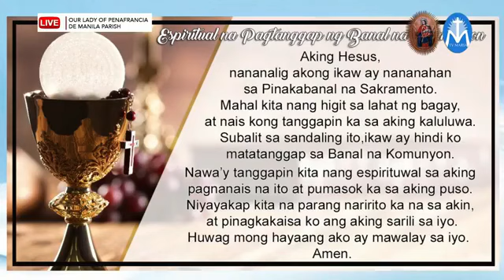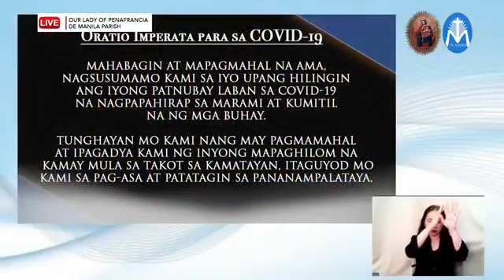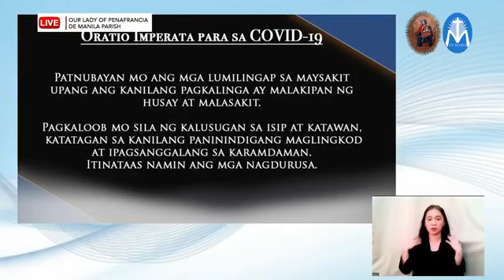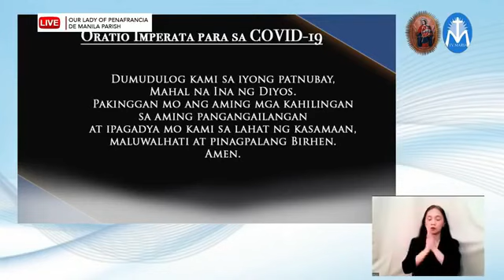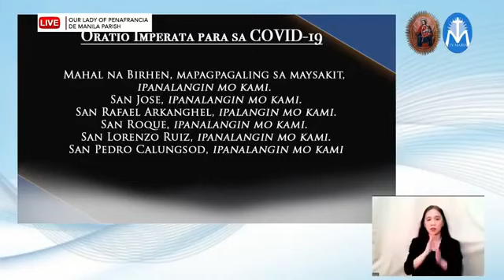Holy Mass Today • Bishop Broderick Pabillo•Our Lady of Penafrancia De Manila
Please Support  by Joining this Channel.

THANK YOU FOR YOUR SUPPORT, STILL A LONG WAY.

IMMACULATE MOTHER

IMMACULATE MOTHER
TO YOU DO WE PLEAD
TO ASK GOD, OUR FATHER
FOR HELP IN OUR NEED

WE PRAY FOR OUR COUNTRY,
THE LAND OF OUR BIRTH
WE PRAY FOR ALL NATIONS
THAT PEACE BE ON EARTH

Readings April 19,2021

1st ReadingActs 6:8-15
Responsorial Psalm Psalms 119:23-24, 26-27, 29-30 Alleluia Matthew 4:4B
GospelJohn 6:22-29

Theme : You Are Looking For Jesus Because You Ate The Loaves and Were Filled – John 6:22-29

Credit and Special Thanks Bishop Broderick Pabillo and Manila Cathedral

Soul-Full Enlightenment

License CCA